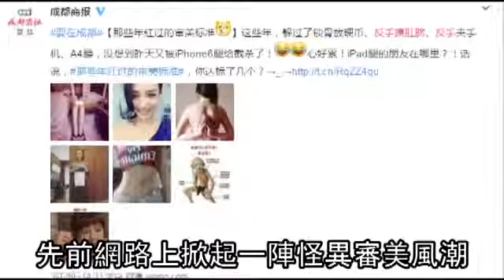iP6腿+A4腰+深鎖骨＝好美？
iP6腿+A4腰+深鎖骨＝好美？看看它就知 iPhone 6能完全遮蓋住雙腿膝蓋就是美腿2016年03月30日繼反手摸肚臍、鎖骨放硬幣，以至最近在中國爆紅的A4腰成為纖瘦指標後，近日再現新玩法，以「iPhone 6腿」作為衡量美腿標準，一時間吸引大批美女再往上狂曬美腿。中國一個號稱女神集中營的知識產權註冊公司，發起了一個叫「iPhone 6腿」（簡稱：iP6腿）的活動，以一隻iPhone 6能完全遮蓋住雙腿膝蓋，作為衡量女性美腿的新標準，而這樣的「iP6腿」隨即在微博和朋友圈爆紅。對於「iP6腿」，不少網友認為是審美畸形、認為過胖過瘦都是病，又認為曬「i6腿」等如暴露的自己沒審美眼光。